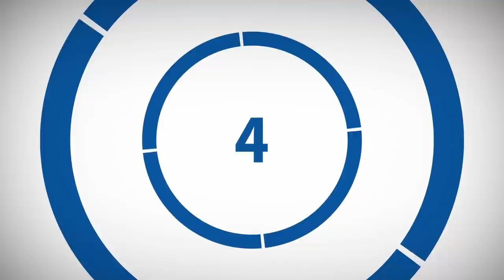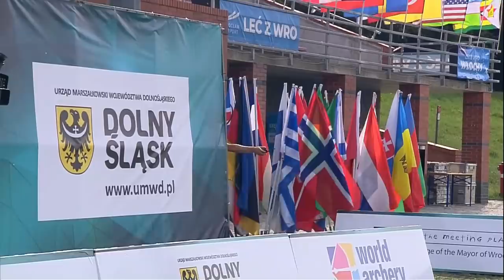Live: Recurve under-21 finals | Wroclaw 2021 World Archery Youth Championships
Full coverage of the recurve junior team and individual finals at the 2021 World Archery Youth Championships in Wroclaw, Poland. Junior recurve archers shoot at a target 70 metres away, 122cm in diameter and the central 10-ring measures just 12.2 centimetres in diameter (about the size of a DVD).

and click on the bell 🔔 to get notified when new videos land.